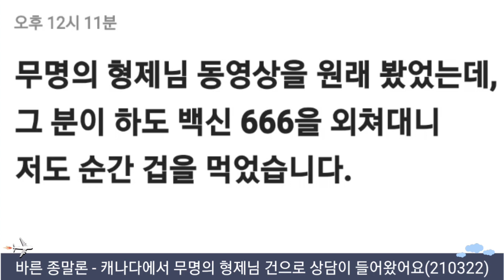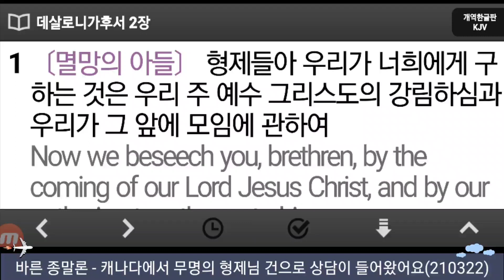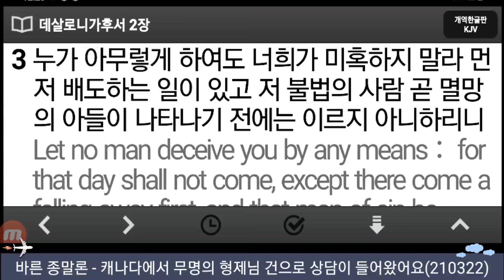캐나다에서 무명의 형제님 건으로 상담이 들어왔어요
나팔수목사의 바른종말론입니다.

내용은 "캐나다에서 무명의 형제님 건으로 상담이 들어왔어요" 입니다.